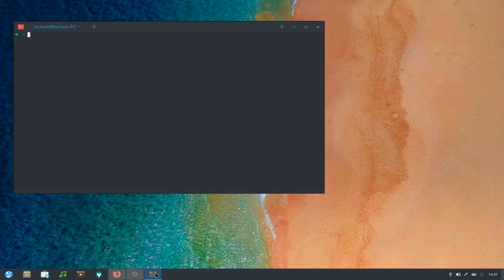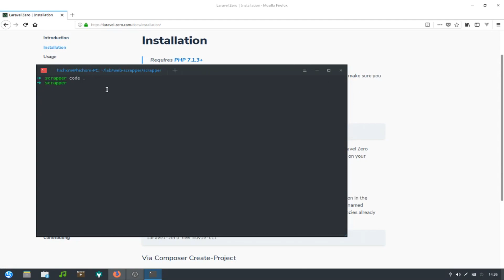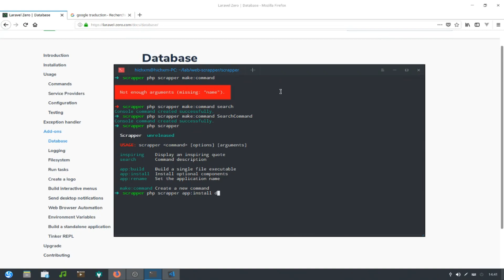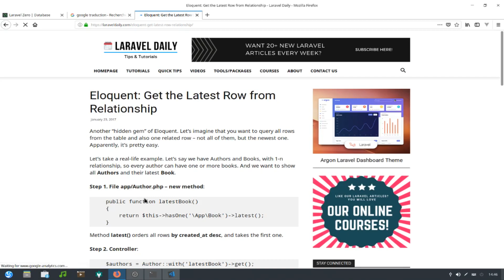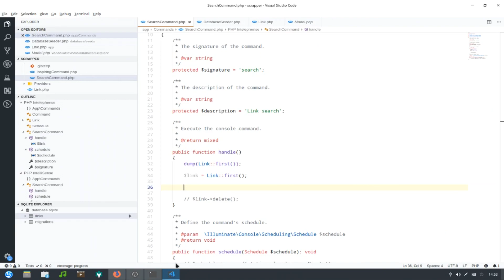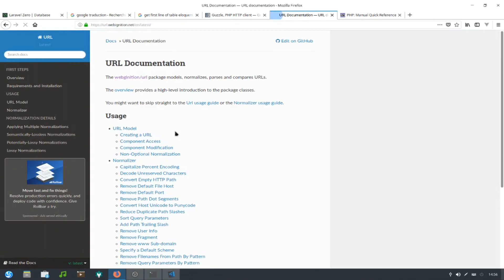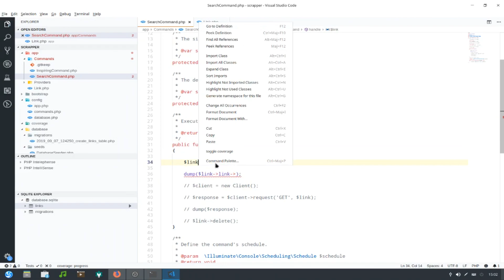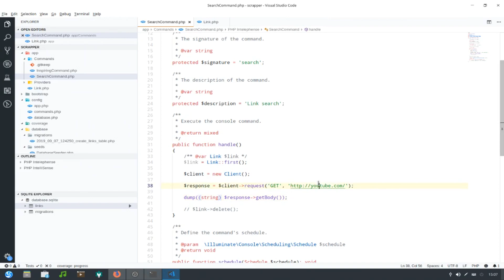[1] Créer un moteur de recherche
Dans cette suite d’épisode vue plutôt comme un let's play j'essayerai de créer un moteur de recherche complet et complexe.